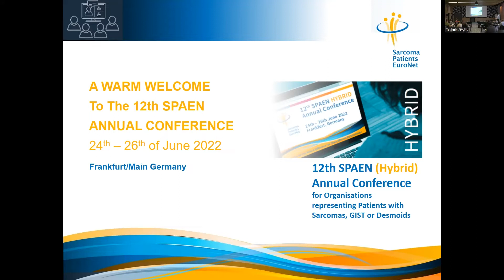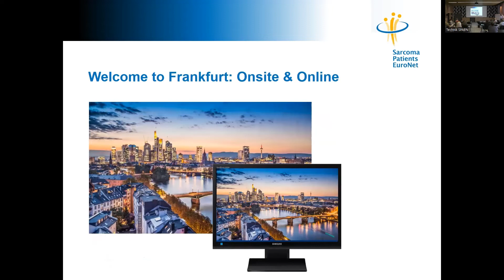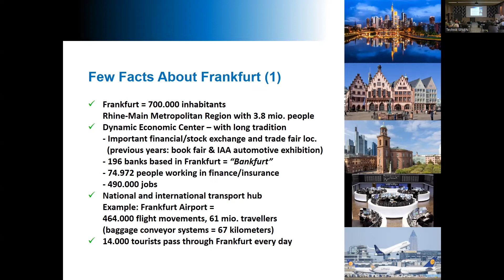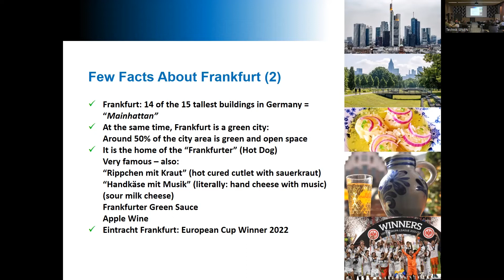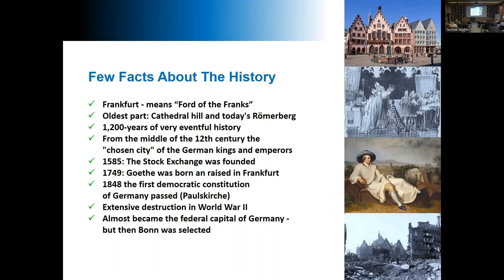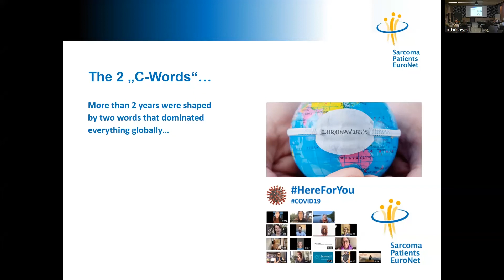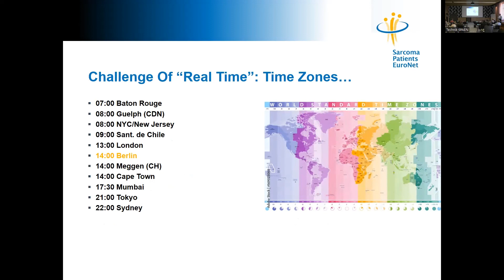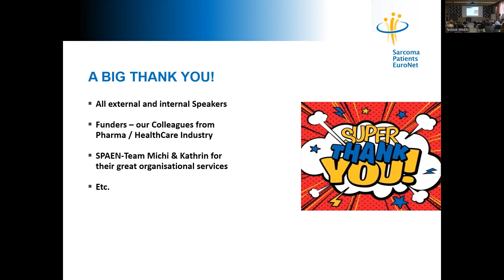SPAEN Annual Conference 22: Welcome to Frankfurt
At the SPAEN Annual Conference, patient advocates from the international sarcoma, GIST and desmoid patient community come together, interact with top sarcoma experts, have access to state-of-the-art medical and scientific information and exchange best practice in patient advocacy and capacity building among each other.

In this weclome session, Markus Wartenberg, Germany, Denise Reinke, USA and Vandana Gupta, India welcome the participants online and onsite to the 12th SPAEN Annual Conference from July 24-26, 2022 in Frankfurt, Germany.